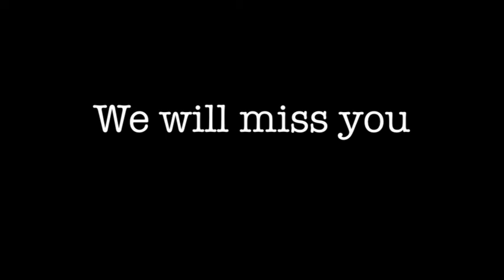Mom miss u much